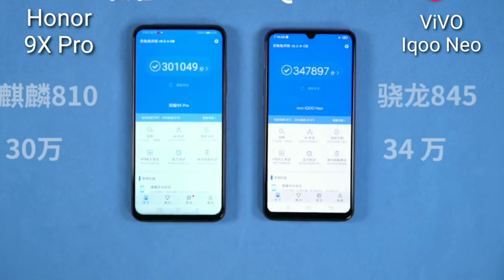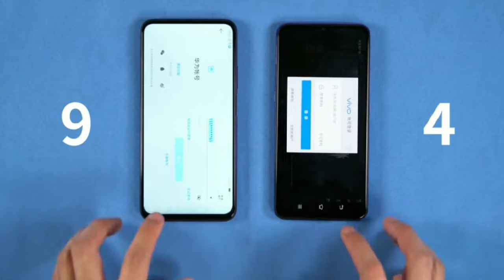Honor 9x Pro vs Vivo Iqoo Neo Speed Test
Hello guys, I am PSY Technical back with a new video of honor 9x pro vs Vivo iqoo neo speed test